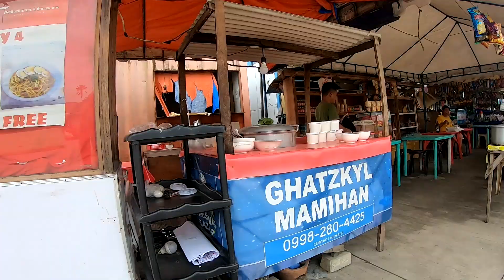UPDATES on the NEW Tagbilaran Bridge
Camera: GoPro Hero 7 Black and Panasonic Lumix GF7
Drone: DJI Mavic Mini 2
Edited on: Sony Vegas